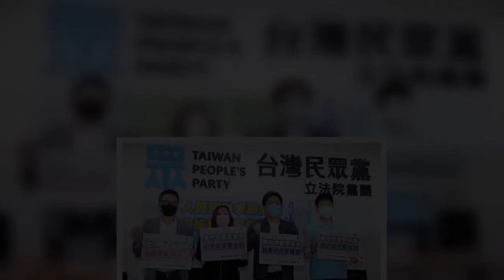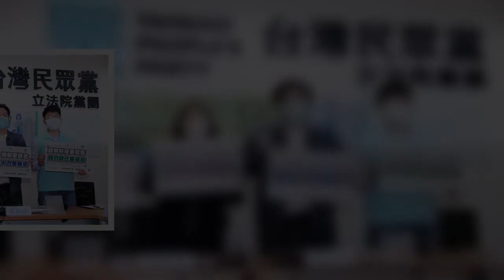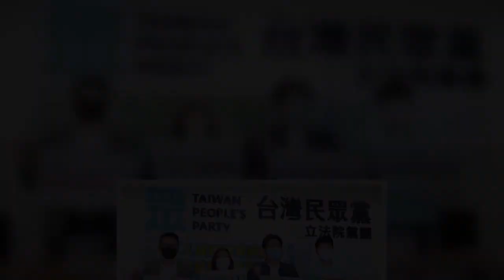國內疫情攀升，全台PCR量能跟不上疫情需求，兒童急重症轉診和國軍防疫等問題也紛紛浮上檯面。民眾黨立委邱臣遠今召開記者會呼籲，政府應完善兒童急重症轉診整合平台；評估放寬確診認定，逐漸以「快篩陽取代PCR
國內疫情攀升，全台PCR量能跟不上疫情需求，兒童急重症轉診和國軍防疫等問題也紛紛浮上檯面。民眾黨立委邱臣遠今召開記者會呼籲，政府應完善兒童急重症轉診整合平台；評估放寬確診認定，逐漸以「快篩陽取代PCR」；並
國內疫情攀升，全台PCR量能跟不上疫情需求，兒童急重症轉診和國軍防疫等問題也紛紛浮上檯面民眾黨立委邱臣遠今召開記者會呼籲，政府應完善兒童急重症轉診整合平台；評估放寬確診認定，逐漸以「快篩陽取代PCR」；並